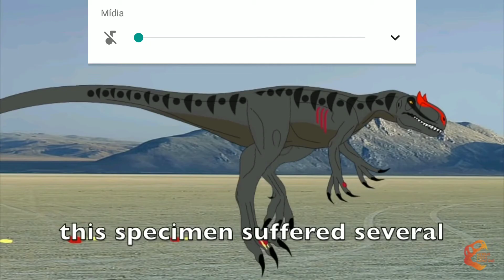Alossauro parte 2